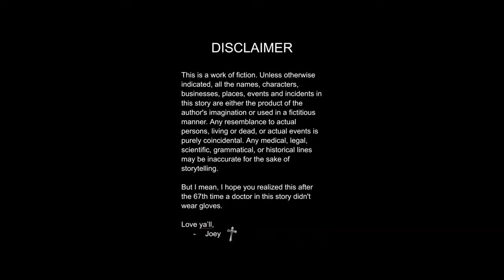#709 Checking with the OBGYN about it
Threads

Clapper